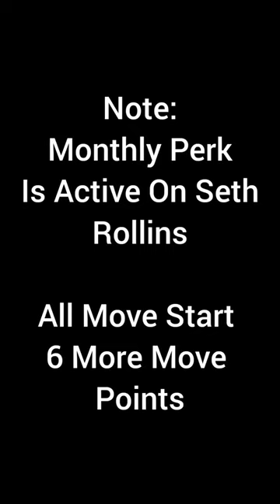5SB Seth Rollins "Architect" Gameplay No Plate.WWE Champions Game.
1st Move Set Turn 1 Killer.

Trainers And Coaches Are According To Movesets.

Thanks.